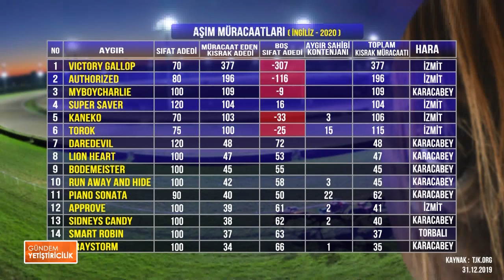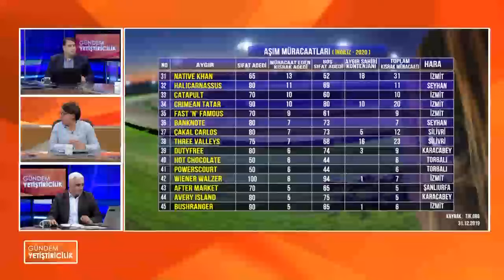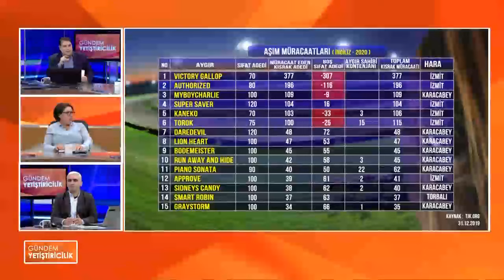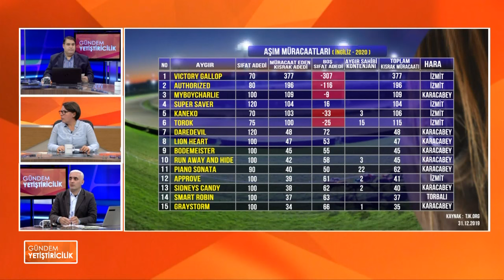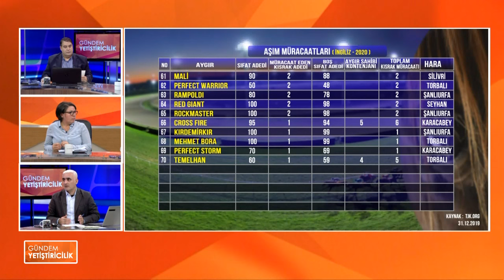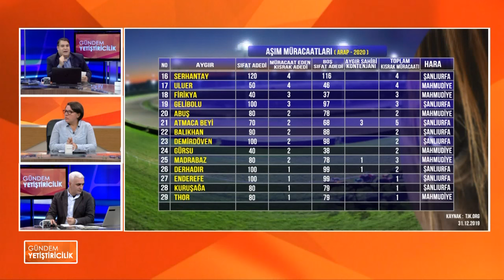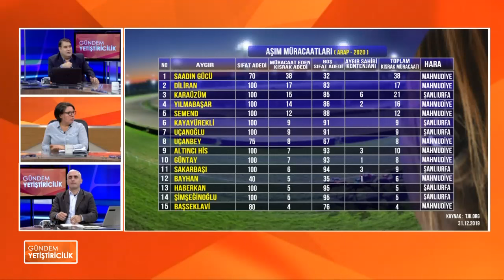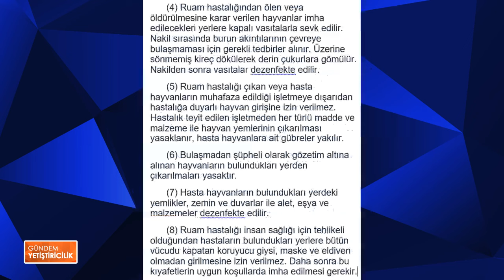GÜNDEM YETİŞTİRİCİLİK 2020 7.BÖLÜM